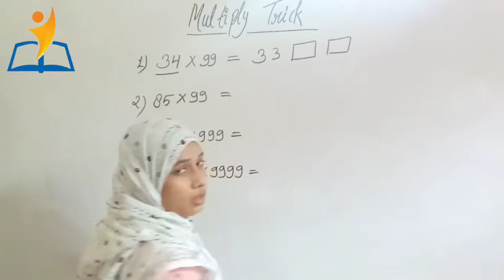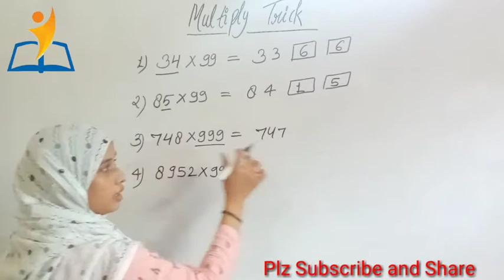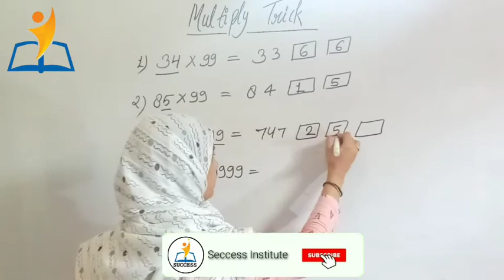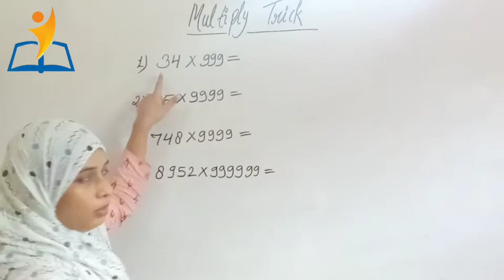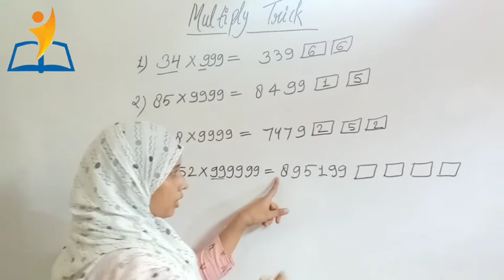how to multiply by 9999|trick multiply by 9|success institute|samroz ma'am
hello students !

Abotu this video: -
dear students is video me hamne multiply ka trick bataya hai ummeed hai aap bahot pasand ayega.aap kisi bhi संख्या ke sath  चुटकियों me multiply kar payege is trick ko follow karke aap apna time bacha sakte hai.

aise hi shandaar video dekhne ke liye comments kijiye.

agar apko ye video pasand aye to  please LIKE kijiyega aur is channel par pahli baar aye hai to SUBSCRIBE karke BELL ICON jarur press kariyega taaki hamare har ek video ka NOTIFICATION turant apke paas pahuche.

trick by Samroz Ma'am

thanks a million to all of you.